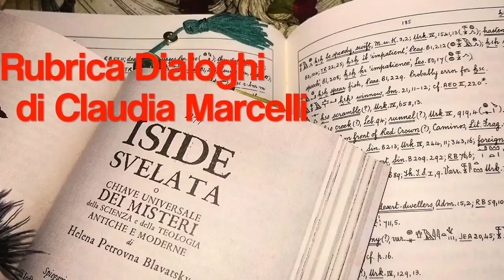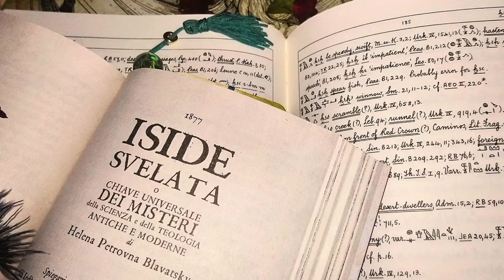20. ISIDE SVELATA - Fenomeni e Forze: la servilità della società